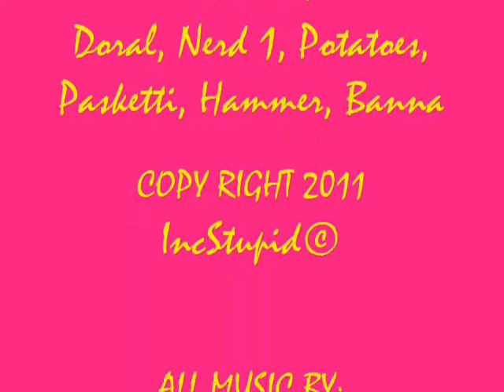HOT POTATO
This was a very hot potato so he asked all of his friends to join him in this event. IncStupid's singers have specially recorded these two songs for your enjoyment.